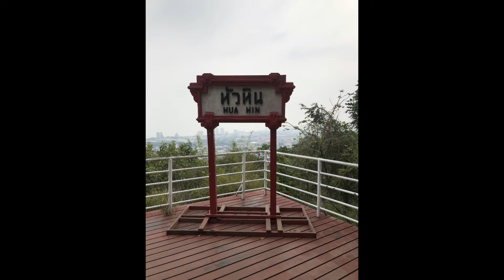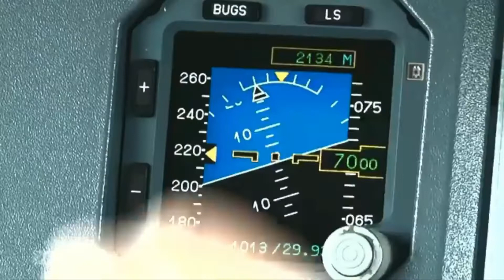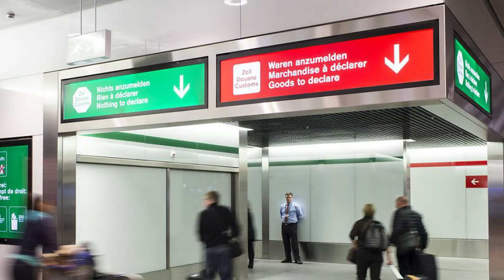Ferien in der Schweiz 2023